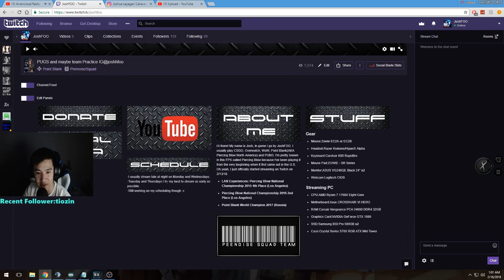Switching over to Twitch "Link Below"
Thank you for all the support, this is not a farewell goodbye I am just switching over to Twitch because I feel like it's better. I'll still be posting videos on Youtube so don't go anywhere!